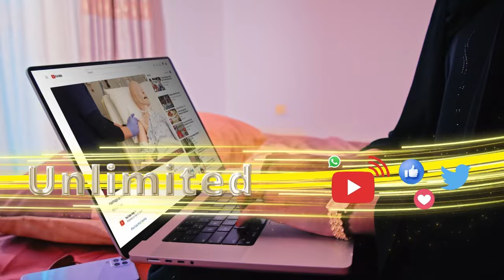"Qorshahayaga 1aad waa Difaaca Dalka iyo Dhisida Ciidanka" Gudoomiye Xirsi.